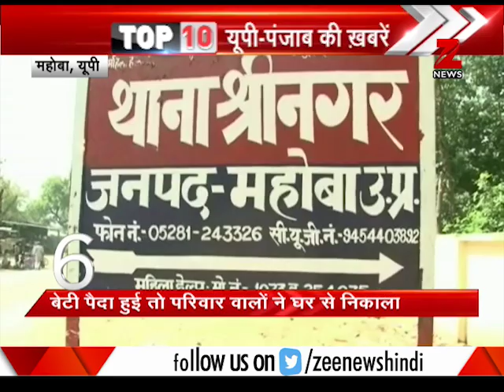Watch Top 10 news from UP, Punjab | यूपी-पंजाब की दस बड़ी खबरें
This segment of Zee News brings you latest news from the states of UP and Punjab. Watch this clip to know more.